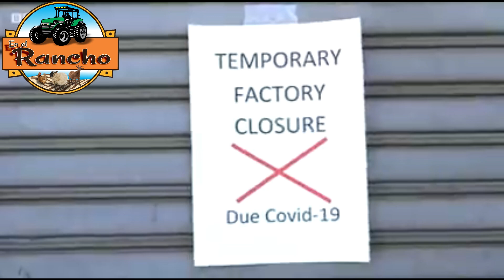ATENCION ** ACLARO EL EN VIVO DEL DIA DE MAÑANA VOY A RIFAR REGALOS Y OTRAS SORPRESAS VE ESTE VIEDEO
EN ESTE VIDEO EXPLICO LA DINAMICA DE COMO VAS A PODER LLEVARTE ALGUNOS DE LOS MUCHOS REGALOS QUE ESTARE SORTEANDO EN EL EN VIVO DEL DIA DE MAÑANA 3 DE OCTUBRE DE 2021 a LAS 9 PM HORA DE LA ZONA NORTE DE TAMAULIPAS MEXICO